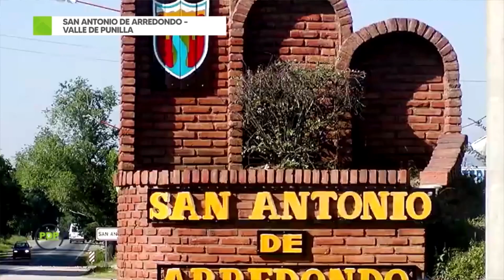SAN ANTONIO DE ARREDONDO - VALLE DE PUNILLA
Roberto Grigioni, secretaria de gobierno de San Antonio de Arredondo, sigue conversando con Punto de Partida.